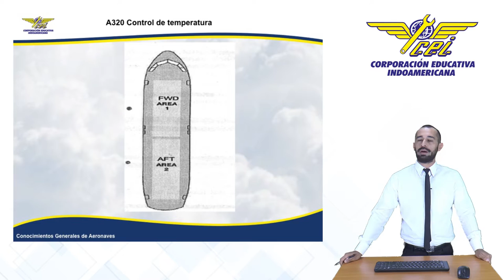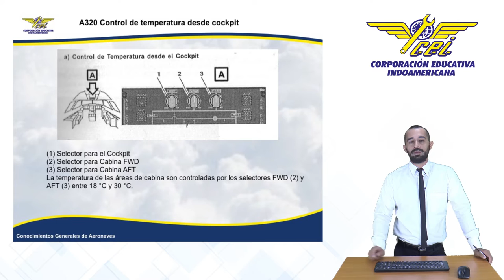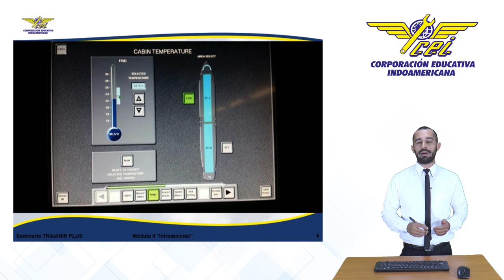A320 Control de Temperatura | Indoamericana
Aula Virtual CEI 2016 A320 Control de Temperatura